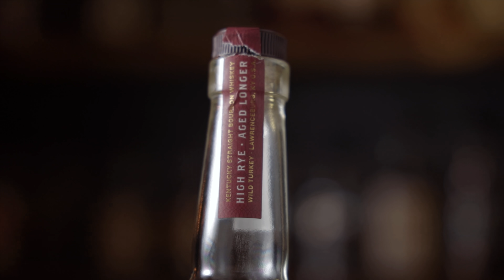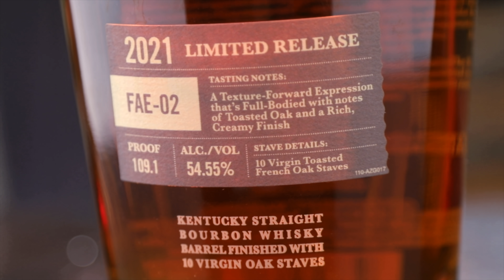5 Times We've Changed Our Minds About A Whiskey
Here's our list of the five times we've changed our minds about an American whiskey.  Sometimes we  discover more of a product line that makes us fall in love with the brand, other times we may have tried a product a little too early on in our whiskey journey, and some times it seems there's a sliding scale of quality.  Whatever the reason, we discus them here.
Would you like to pick a single barrel with us?